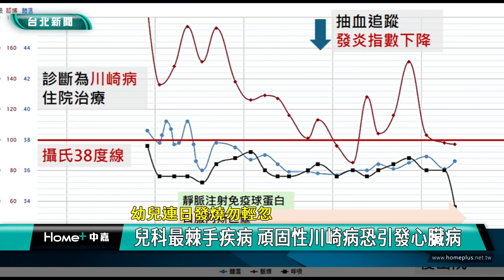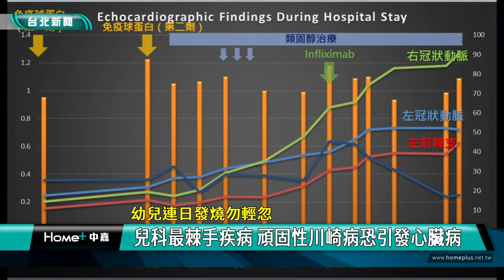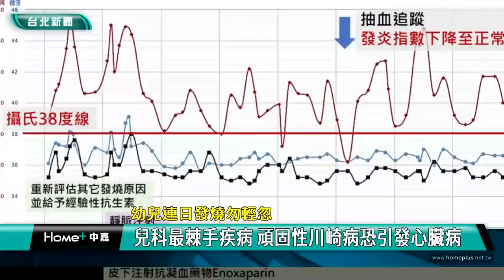川崎病 兒科|三總 徐萬夫|發燒 幼童|心臟 超音波|2024 中嘉新聞|幼兒連日發燒勿輕忽 兒科最棘手疾病 頑固性川崎病恐引發心臟病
兒科最棘手疾病-川崎病 三總醫治一起頑固性川崎病 病童竟出現冠狀動脈瘤

川崎病被認為是最棘手的兒童疾病之一，嚴重者更可能引發心臟相關併發症，由於病發原因到現在仍不明確，三總小兒心臟專科主治醫師徐萬夫提醒家長如果發現家中小孩持續發燒超過5天，同時還有4項外觀症狀，或者家族中曾有發生過川崎病，一定要提高警覺，儘速送醫治療。

被兒科醫師認為是最棘手兒童疾病之一的川崎病由於發病成因不明加上有些病童發病症狀非典型，在第一時間很難判斷，三總小兒心臟專科主治醫師徐萬夫提醒家長如果有持續發燒不退超過五天，同時有四項外觀症狀就一定要提高警覺，儘速送醫。

徐萬夫並以三總最近收治的一名1歲女童為例，她罹患的是頑固性川崎病，在入院治療用藥後一度症狀改善，出院後卻再度出現發燒嘔吐等症狀，結果經心臟超音波發現已經出現冠狀動脈擴大等心臟併發症，經過四線用藥病情才獲得控制。

因此徐萬夫提醒家長罹患川崎病的小朋友在用藥後症狀改善仍然不能輕忽，至少要觀察24到36小時並到門診持續評估，尤其是頑固性川崎病更需要小心因應。

至於要如何預防小朋友感染川崎病?徐萬夫強調因為這項疾病發生原因仍不明確，除了避免小朋友頻繁出入公眾場所外，如果家族成員中曾罹患過川崎病更要特別注意。

徐萬夫表示川崎病好發於5歲以下，由於有時候併發症狀不一定同時出現，因此唯有在臨床診治中即時確認，才能協助醫師對症下藥，避免引發更嚴重的心臟併發症。